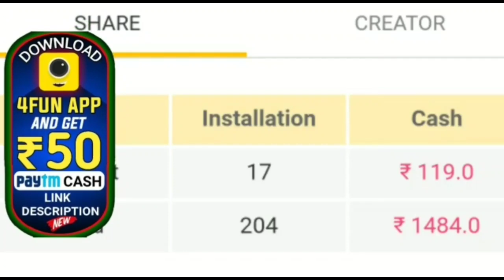ଆସନ୍ତା ଦୁଇ ଦିନ ପ୍ରବଳ ବର୍ଷା ଏହି ୯ଟି ଜିଲ୍ଲା କୁ ରେଡ଼ ଆଲର୍ଟ by sl tv odia